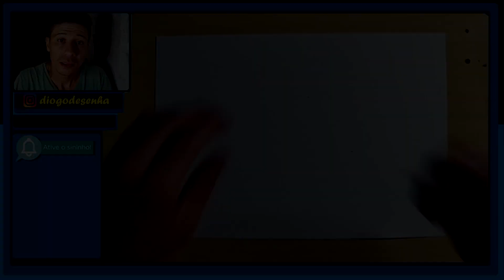TUTORIAL COMO DESENHAR ANGRY BIRDS em ESTILO AMONGUS passo a passo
Nesse video vou ensinar a como desenhar mais um personagem de angry birds em estilo among us